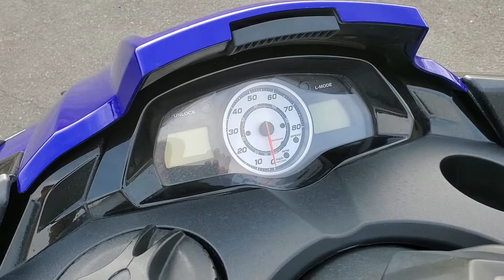ヤマハ FX Cruiser HO 2016年モデル RIDE付